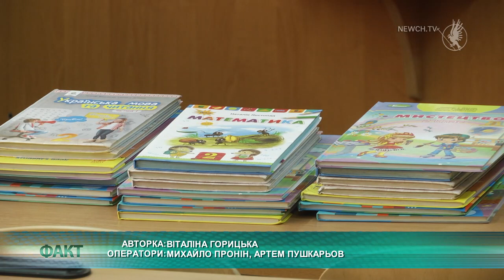Шкільний шоппінг: скільки коштує зібрати школяра? | Телеканал Новий Чернігів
До нового навчального року залишилися лічені дні. Наразі всі активно готуються до школи: діти - морально, батьки-матеріально. Якраз час робити шкільні закупи.
На полицях шкільних відділів -товарів на будь-який смак і гаманець.Продавці кажуть, купують канцелярію за списком. Ціни, порівняно з минулим роком, не зросли.

Ручки  коштують від 2 гривень, пенали від 50 до 400, фломастери ті олівці – від 20 до 140 гривень, зошити – від 3 гривень., щоденники – від 13. В цілому за набір канцтоварів доведеться витратити в середньому близько 500 гривень. Найдорожчим з  необхідного набору школяра є ранець. Коштують вони від 500  гривень.

Найзатратніше укомплектування для школярів – це, звичайно, одяг. В залежності від фінансових можливостей батьків, ця стаття витрат може  обійтися у різні суми.

Чернігівка Марина майже зібрала свого майбутнього первачка  Іллю до школи. Закупили всю необхідну канцелярію, взуття, ранець. Витратили вже понад 3000 тисяч гривень. Наразі – заключний етап зборів – закупи одягу. За брюки,сорочку та жилетку  жінка заплатила близько 600 гривень. Продавці шкільного одягу кажуть, одягнути дитину до школи обійдеться мінімально у 1000 гривень.

Альтернатива класичному шкільному одягу - національна вишиванка.   Її можна одягати як на свята, так і  щодня в повсякденні. Ціни на них – від 250 гривень. Семикласниця Дарина вже самостійно купує собі одяг у школу. Цього разу обирає вишиванку.Національна сукня обійшлася  дівчинці в 700 гривень.
Віддає перевагу вишиванкам і чернігівка Тетяна. Разом з доньками обирають до школи обнову.Набір з блузи та спідниці обійдеться їм від 350 гривень.
Канцелярію закупили, одяг також – треба взуття - черевики та кросівки. Вони  обійдуться  від 300-400   гривень. Крім того, у школу потрібна спортивна форма. Костюм для занять фізкультурою обійдеться в середньому від 250-300  гривень.

Як бачимо, відправити учня до школи – задоволення не з дешевих. У підсумку вартість «обмундирування»  школяра в цьому році як мінімум 3500 тисячі гривень. А якщо це первачок - треба приготувати  і усі  5 тисяч. До того ж,  до списку необхідних закупів в цьому році треба  додати ще два нових атрибути – маску і антисептик. Без них  уявити новий навчальник рік 2020  -   неможливо.